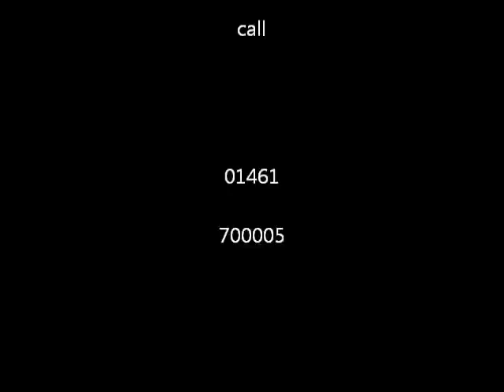Bathroom ReFit 2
Re placing a shower tray is never really as simple as you might hope, but when there is no match tiles and the plaster boards have not been pre sealed then the job gets very interesting.
have a look and see it might give you some ideas if you need yours doing